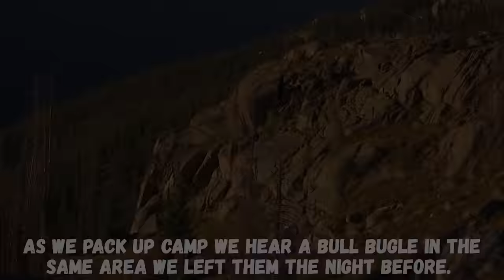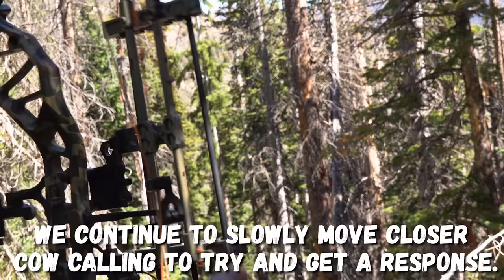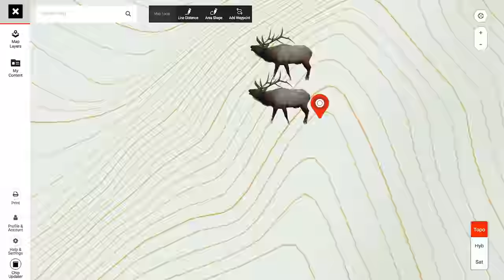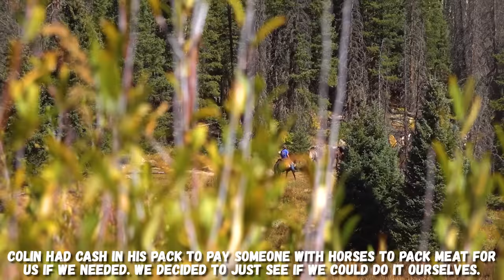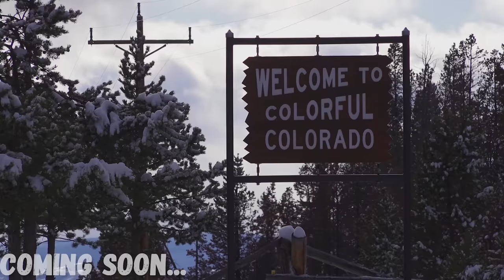COLORADO Elk with Bow!!! (15 miles deep on PUBLIC LAND)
We get between two bulls and get in midday rut fest. Colorado Public Land
Join DEER SCHOOL for a chance to WIN A BOW!

BROADHEADS
Aaron - Magnus Stinger and Cutthroat 150
Ted - Magnus Black Hornet 125